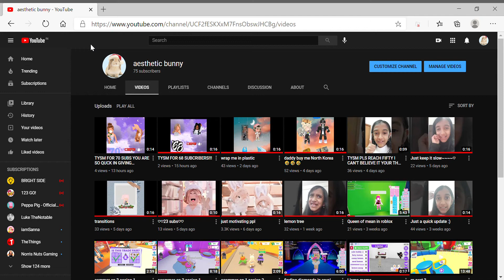TYSM FOR 75 SUBS HOSTING A LIVE TODAY FOR 75 SPECIAL!!!